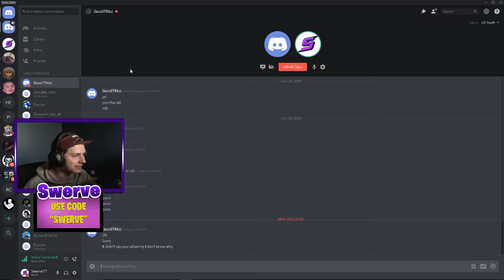Exploring Deep Caverns for Fairy Souls + OP hypixel enchants! | Minecraft Skyblock | Hypixel #1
Exploring Deep Caverns for Fairy Souls + OP hypixel enchants!

Hey you guys today we explore the Deep Caverns in hypixel skyblock! we find all the fairy souls in the deep caverns as we can and soon realize the obsidian mine is super OP! the new hypixel enchants are an enormous help to boost your growth here on hypixel skyblock. how to make money on hypixel skyblock? the best enchants for hypixel skyblock?